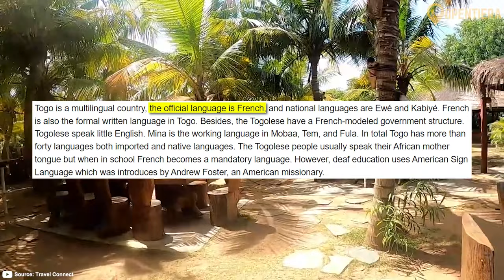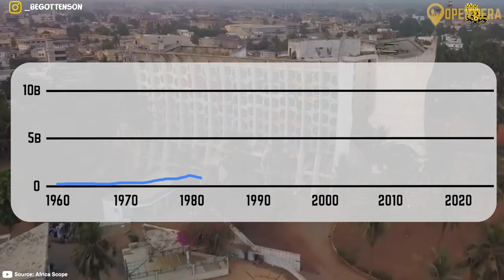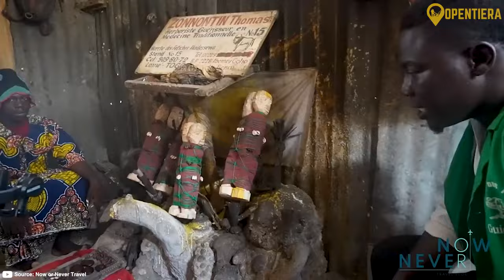Togo Explained in 12 Minutes (History, Geography, & Culture)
Spellbound in Togo: Experience the Magic of Voodoo

Dive into the heart of Togo with our immersive video!  Explore the rich culture, history, and breathtaking landscapes that make Togo a unique West African destination. From vibrant traditions to hidden gems, join us on a visual adventure to capture the essence of this extraordinary nation.